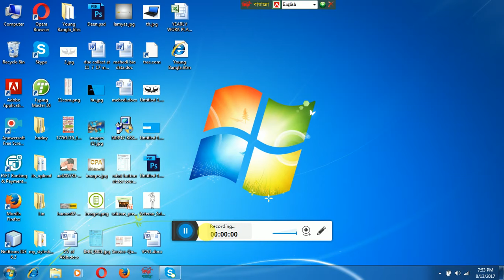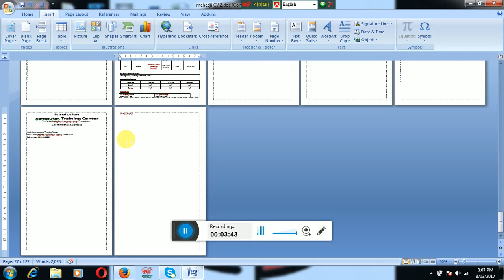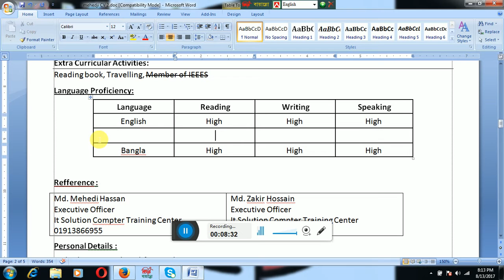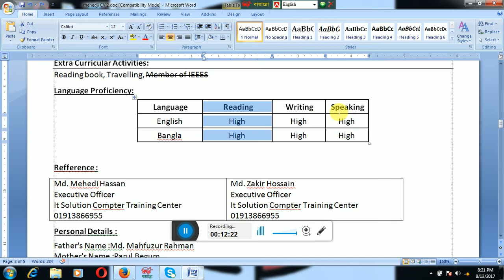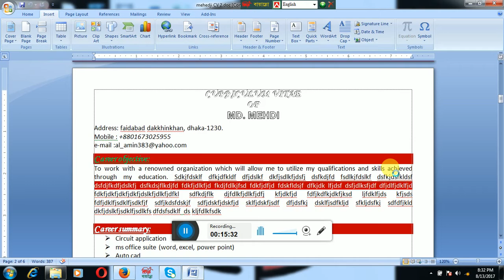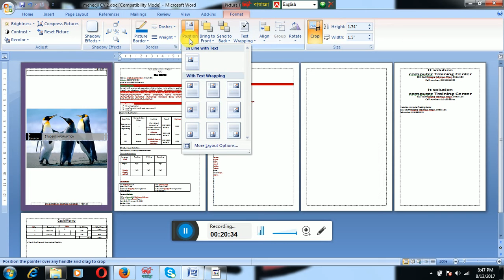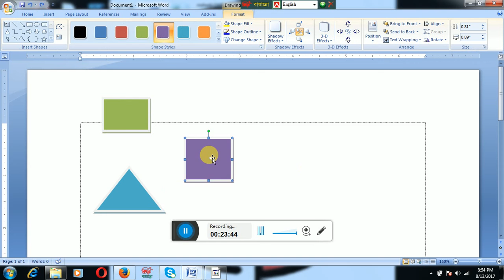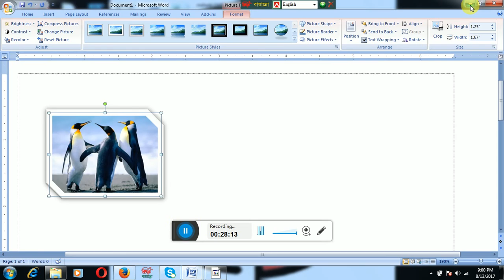insert 1st part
Eduction